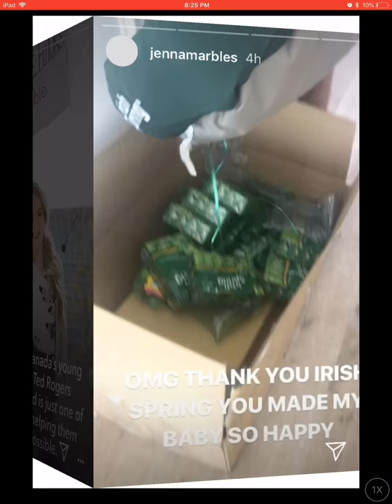Kermit’s New Bed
Kermit just received a new from Irish Spring

If they aren’t your favourite soap company at this point you don’t have a soul